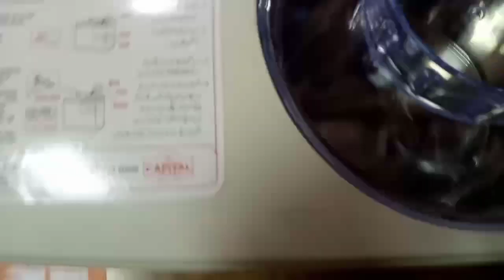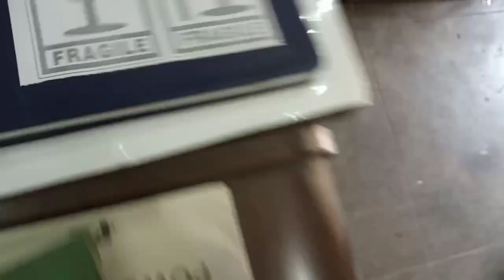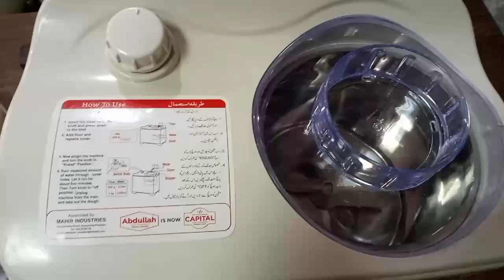AE390 High Top model of Abdullah Dough Maker Order 25Sep24